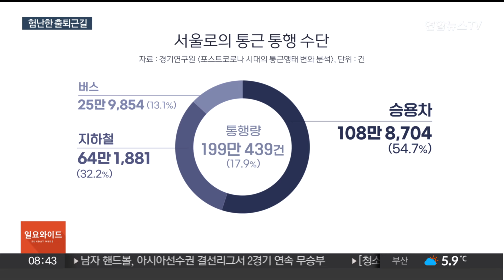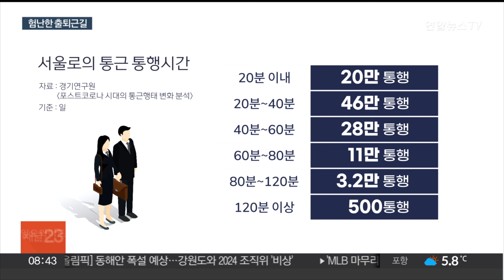경기~서울 통근시간 대중교통 71분…실제로는? / 연합뉴스TV (YonhapnewsTV)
경기~서울 통근시간 대중교통 71분…실제로는?

[앵커]

경기도에서 서울로 출퇴근하시는 분들 많으실 텐데요.

대중교통이 승용차보다 20분 더 걸리는 것으로 나타났습니다.

어디까지나 통계 수치인데요.

대중교통의 통근 시간이 더 오래 걸리는 이유로는 버스 인프라 문제가 거론됩니다.

서승택 기자의 보도입니다.

[기자]

명동의 한 광역버스 정류장입니다.

퇴근길 버스를 기다리는 승객들로 인해 인도 통행이 쉽지 않습니다.

승객을 태우려는 버스도 뒤엉켜 차도도 마비가 됐습니다.

서울시가 대책을 내 놓기전 모습입니다.

경기연구원의 통근행태 조사 보고서에 따르면 경기도에서 서울로 출퇴근하는 통행량은 하루 평균 200만 건입니다.

이는 경기도 전체 통근 통행의 18%로, 경기도민 5명 중 1명은 서울로 출퇴근 하고 있는 겁니다.

통행 수단은 승용차가 54.7%를 차지했고, 버스와 지하철 등 대중교통은 32.2%를 차지했습니다.

출퇴근 시간은 대중교통을 이용할 경우 약 78분, 승용차를 이용할 경우 약 58분으로 대중교통을 이용할 경우 20분가량 더 걸리는 것으로 나타났습니다.

[구동균 / 경기연구원 연구위원] "대중교통은 나가서 타러가는 접근시간도 필요하고, 기다려야 하고 이런 시간들이 있어서 일반적으로 대중교통이 더 오래 걸리는데 서울로 가는 통행만 특수하게 차이가 적은 것이거든요."

경기도에서 서울로 진입하는 버스 노선이 특정 장소로 한정돼 있어 특정 구간에서의 정체가 심각하다는 지적입니다.

[구동균 / 경기연구원 연구위원] "공급확대가 우선 되어야 하고, 단순히 차량만 늘리는 것뿐만 아니라 공급확대를 할 수 있는 시스템적인 정책이 필요합니다. 전용차로라던지, 환승센터를 여러군데 만든다든지, 서울로 진입하는 광역버스같은 경우는 노선을 다양화해서…."

연구원은 대중교통 시스템 개선과 더불어 기업의 유연근무제 도입 등으로 인한 출퇴근 인원 분산도 대안으로 제시했습니다.